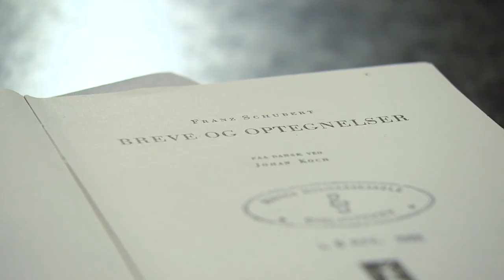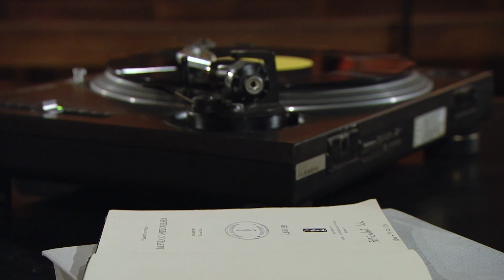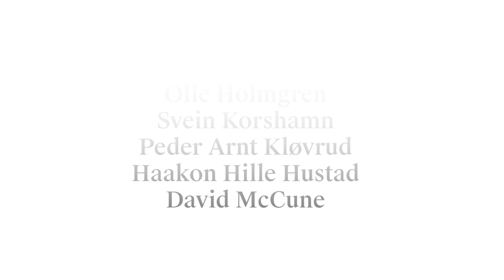Eivind Buene: Schubert Singt II | A day in the library | Ep. 4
Watch The Norwegian Soloists' Choir and conductor Grete Pedersen perform Norwegian composer Eivind Buene's 'Schubert Singt II' at The Old Library in Oslo.

The text was put together by Buene and is based on fragments from Schubert’s dairy and Goethe's “Gesang der Geister über den Wasser”. Here is an excerpt:

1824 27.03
... keiner, der den Schmerz des Anderen
und keiner, der die Freude des Anderen versteht.
Man glaubt immer zueinander zu gehen,
und wir gehen nur nebeneinander ...

A DAY IN THE LIBRARY is a mini-series in four episodes with The Norwegian Soloists' Choir and conductor Grete Pedersen. We are in the old library in Oslo, Norway. An architectural perl from the 30s which earlier housed the main library in the city. Many of the books have been moved out, but the stories and knowledge still remains in the walls. It’s here that the Soloists’ choir, together with conductor Grete Pedersen, recorded a series of four works where the text plays a key role.

Director: Grete Pedersen and Pål Finnkroken
Picture: Rebell
Music Producer: Jørn Pedersen
Sound Engineer : Alf Christian Hvidsteen

TEXT

Erster Gesang
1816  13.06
... ein heller, lichter, schöner Tag ...
Wird dieser durch mein ganzes Leben bleiben,
... wie von Ferne leise hallen
mir noch die Zaubertöne von Mozarts Musik ...

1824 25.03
Aus den tiefsten Grunde meines Herzens
hasse ich jene Einseitigkeit!

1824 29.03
Sogenannte Aufklärung
Gerippe ohne Fleisch und Blut!

Zweiter Gesang (mit der Geister über den Wassern)
Des Menschen Seele
gleicht dem Wasser:
Vom Himmel kommt es,
zum Himmel steigt es,
und wieder nieder
zur Erde muss es
ewig wechselnd.

Dritter Gesang
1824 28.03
… Verstand ist nicht als analysierte Glaube …